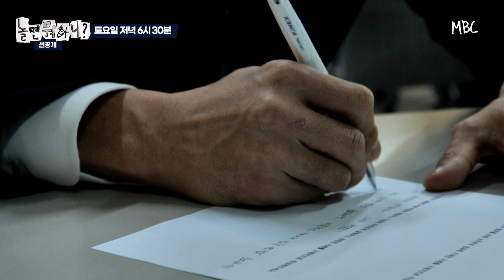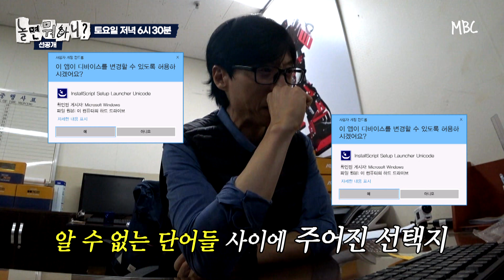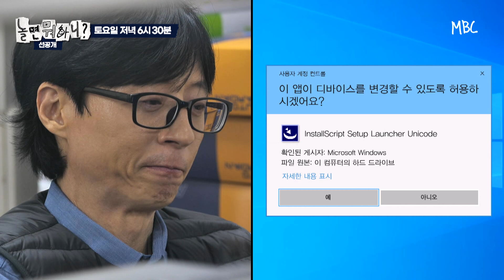[ENG SUB] 선공개 | 유 부장과 박민환에게 주어진 두 번째 기회?!🫢 근데 이제 🖥컴맹인 유 부장을 곁들인... | 유재석 놀면뭐하니? MBC20240224방송